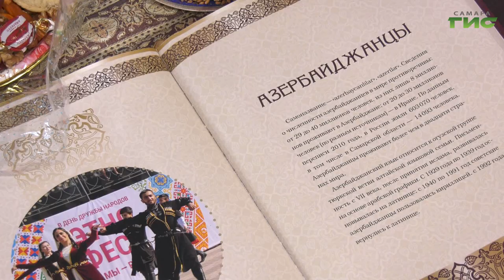В Самаре мусульмане отмечают праздник прихода весны Навруз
В этот вторник представители иранских и тюркских народов отмечают праздник прихода весны — Навруз Байрам. Считается, что с этого дня в мире начинается обновление. Торжества длятся несколько дней. Люди готовят угощения и ходят в гости. С представителями азербайджанской диаспоры его встретила и наш корреспондент Ксения Баканова.